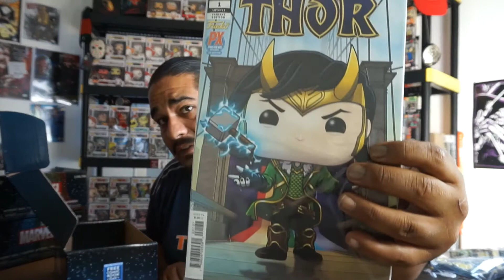comic book day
hey yall this box is from the free comic book day. also watch to the end for contest rules